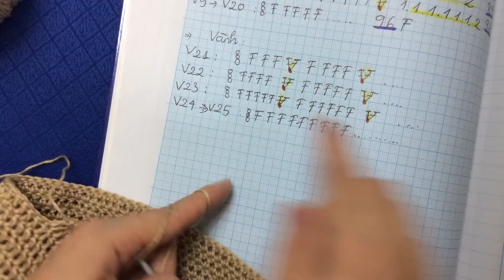CROCHET SUN HAT parr 1 Móc mũ nắng phần 1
Cách móc mũ đơn giản nhất, trong video mình bắt đầu vòng 1 bằng 12 mũi kép,nhưng với size mũ to hơn thì các bạn bắt đầu vòng 1 bằng 14 mũi kép. Cách tăng mũi và số hàng mình đã giải thích trong video,ngôn từ về móc mình không biết nhiều,đây chỉ là xuất phát từ niềm đam mê thôi :) ,dây hoa các bạn xem ở link này nếu thấy hữu ích hãy ủng hộ video của mình nha,thanks